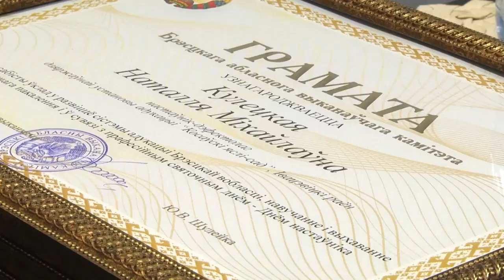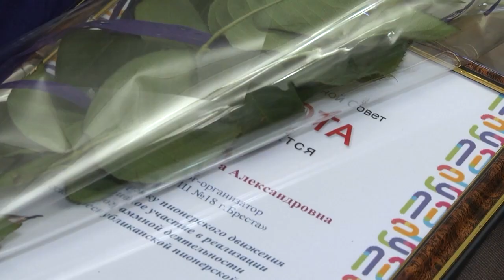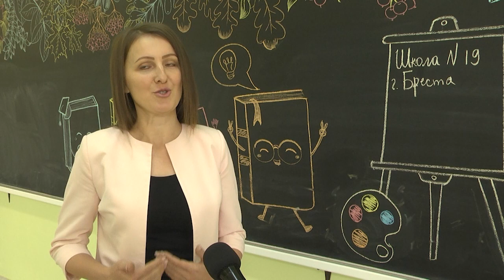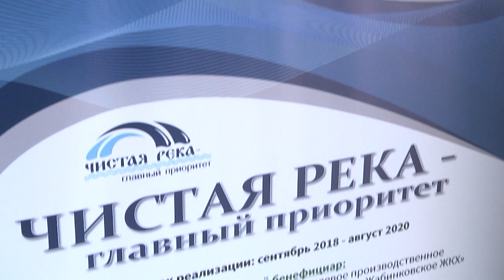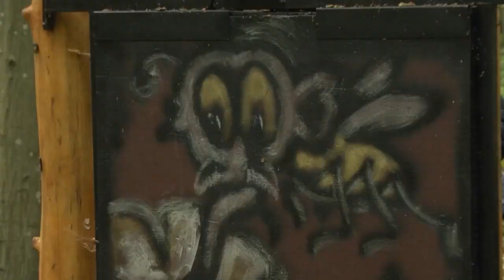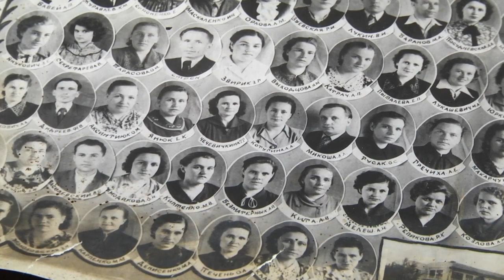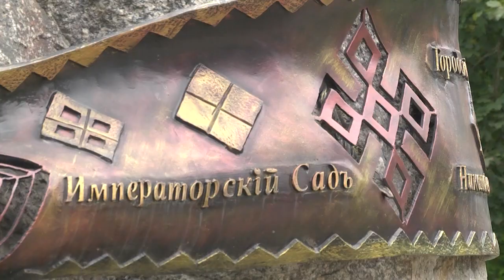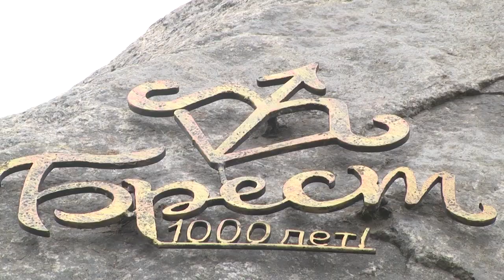2021-10-02 г. Брест. Итоги недели. Новости на Буг-ТВ.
Торжественные мероприятия, приуроченные ко Дню учителя.
Любовь к детям - его призвание: учитель начальных классов СШ №19 В. Керезь.
Поздравления педагогам г. Бреста от воспитанников.
Журналист А. Ноздрин-Плотницкая. Оператор Видео предоставлено.
Открытие комплекса очистных сооружений в г. Жабинка.
Журналист Л. Осмолович. Оператор Э. Бакунович.
День пожилых людей: программа активное долголетие.
Журналист Л. Лагодич. Оператор А. Щерба.
Брестский Городской сад в новом исполнении и наполнении.